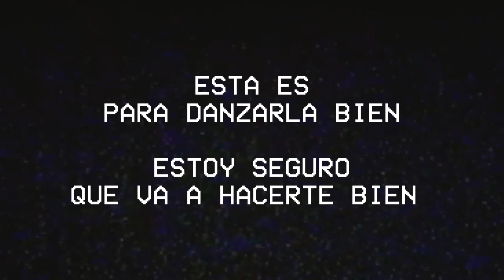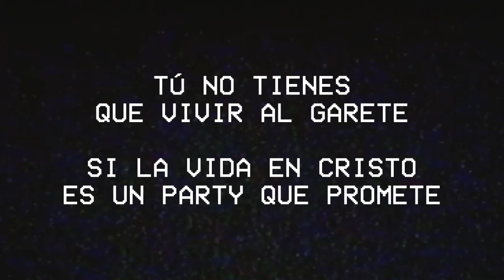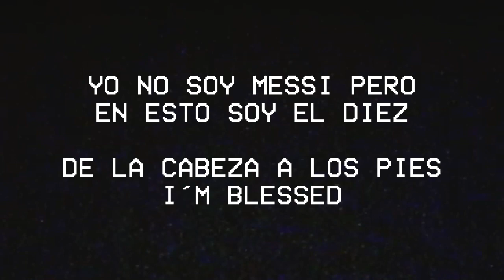Replay - Redimi2 feat. Samantha (CON LETRA) | 20/20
Canción
Autor: Redimi2
Featuring: Samantha
Álbum: 20/20

LETRA:
Hey hey hey hey Hey hey hey hey Hey hey hey hey Hey hey
You gotta hit play
A esta vas a darle replay Check it out now
A esta vas a darle replay
Y esta es para pasarla bien
Esta es para escucharla bien
Esta es para danzarla bien
Estoy seguro que va a hacerte bien Sin hablar malo otro palo regalo Reparo y aclaro

La mentalidad de los chavalos
Desinstalo el formato barato
Y combato al contenido garabato insensato Y así suena
This song’s fire
Música de la buena
This song’s fire
Para el nena y pa’ la nena
This song’s fire
Enhorabuena
Daddy this song’s fire
Flow y piquete flow y piquete
Porque ya fui redimido
Yo no tengo grillete
Tu no tienes que vivir al garete
Si la vida en Cristo es un party que promete

Y aquí les va otro tema catchy catchy
Serio y sin groserías mas catchy catchy
Y hasta a la abuela que le gusta el mariachi A mi trap clean se lo encuentra gucci gucci Esto va a explotar como dinamita
Cuando el tema se acabe que se repita Jesús te llega en tu música favorita
Hey, pero con el mensaje que se necesita Señoritas aquí no se les va a ofender Haleluya
Aquí se les va a respetar
Haleluya
Simona mándale este tema a la amiga tuya Para que lo positivo la influya
Y Dios fluya
So fresh, Oh yes
Yo no soy Messi pero en esto soy el diez De la cabeza a los pies I’m blessed
Oye Samantha vuelve y dile como es
Check it out now You gotta hit play